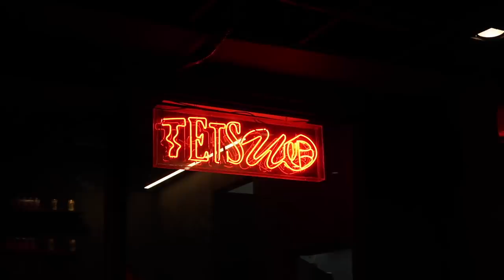A week in my life: food trip, swab, date ♥️ + pack with me! | It’s A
Hi guys! This vlog is a week's worth of videos and I really enjoyed filming and editing this one! Come with me as I go on a food trip in Poblacion, run some errands, go on a date, pack for a beach trip, and etc! ♥️

PRODUCTS

• NIVEA Fair & Glow Hokkaido Rose Whip Foam:
--- 50 mL

FAQs:
Age: 22
Camera: Canon PowerShot G7 X Mark II
Editing Software: Final Cut Pro X